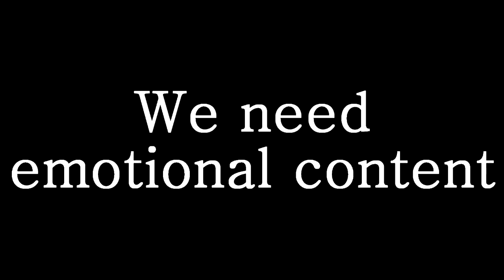[SVScon 2015] Kamina Lee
Kamina and Bruce Lee has a lot in common. Those are the two people in the entire multiverse that I love and will cherish to know for the rest of my life.
If possible I would like to see more of you guys who made the amv's at SVScon 2015.